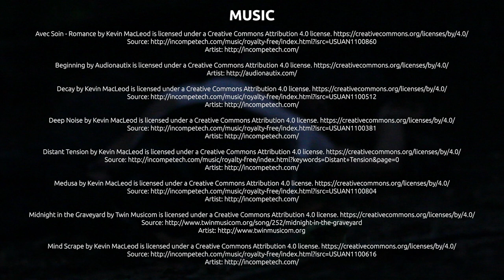DEATH OF LOVE: 48 HFP Horror Hampton Roads 2022 | BEST SOUND MIX WINNER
Title: Death of Love
Genre: Revenge Horror / Found Footage

48hr  Short Film Horror Project Hampton Roads 2022

PRODUCER, WRITER, DIRECTOR, EDITOR
Romantra Spence

Garrett Hardin

KEITH NORDENSTROM

Kelvin Sealy

LOVER
Liz Alicea

BOOM OPERATOR, SOUND MIXER

Romantra Spence

ON-SET PHOTOGRAPHY, PROPS
Kelvin Sealy

Liz Alicea
Garrett Hardin

The Residence of Liz Alicea

MUSIC

a ROMANTRA production